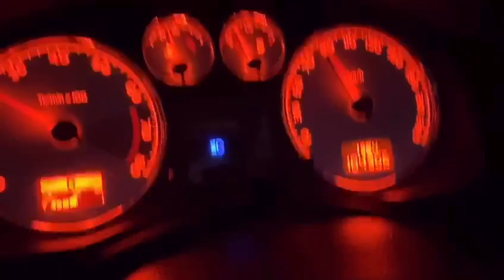Tanhayee Full Song | Dil Chahta hai | Amair Khan | Fashoner_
For latest updates and trending vedios presented by Fashoner_

Note: This vedio is to Memorize for Amair Khan Sir and Preity zinta please in rewards I need one appointment from Amair Sir and preity Zinta to meet and support me in thin industry.

Song - Tanhayee
Album - Dil Chahta hai
Singer - Sonu Nigam
Lyricist - Javed Akther
Music Director - Shankar, Ehsaan, Loy
Artist - Amair Sahil// Fashoner_
Music Label - Fashoner_

Category                               Entertainment

Song                                      Tanhayee

My Interests : Songs
                         Work in Film Industry
                         Modeling
                         Fashion Desinger.

Australia Trends by Amair Sahil// Fashoner_